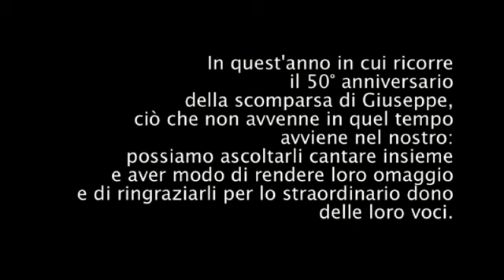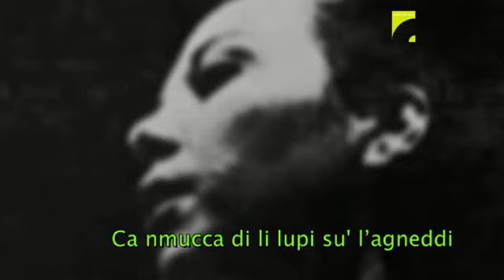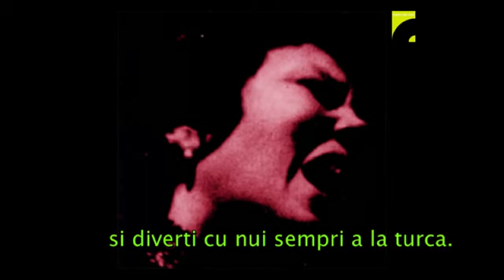Giuseppe Ganduscio e Rosa Balistreri - A TIRANNIA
Il prossimo 7 settembre sarà il 50° anniversario della scomparsa di Giuseppe Ganduscio.
Questo video è stato ideato e realizzato per celebrare questa ricorrenza e per sottolineare il contributo che Ganduscio ha dato per la riscoperta e l'affermazione del canto in siciliano.
Senza la sua opera e senza il suo intervento la storia del canto in siciliano sarebbe stata un'altra e sicuramente sarebbe andata avanti con più lentezza.
Una serie di coincidenze hanno fatto sì che il lavoro di Giuseppe Ganduscio incontrasse la voce di Rosa Balistreri. Questo evento, nella prima metà degni anni '60, diventa il crogiolo dentro il quale il canto in siciliano forgerà strumenti nuovi per diffondersi al di là dei confini regionali e nazionali e per proiettarsi nel futuro.
Rosa indicò costantemente Ganduscio come una delle fonti principali del suo canto.
Quanto ciò sia vero e significativo, però, non è ancora sufficientemente noto. E invece è giusto che lo sia, come la stessa Rosa, nella sua profonda e sincera onestà, avrebbe voluto.
E se l'incontro tra questi nostri due giganti non fu possibile nel tempo loro, lo diventa in questo tempo e forse anche al di là grazie a questo video in cui per la prima volta le loro voci finalmente si incontrano.